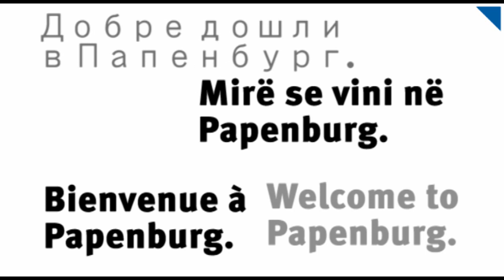Willkommen in Papenburg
Papenburg ist eine offene Stadt und immer schon Anziehungspunkt für Menschen aus allen Ländern der Erde, seit dem 17. Jahrhundert. Gerade in diesen Tagen kommen viele Menschen in unsere Stadt, die auch unsere Hilfe brauchen. Das fängt mit drei einfachen Worten an: Willkommen in Papenburg.